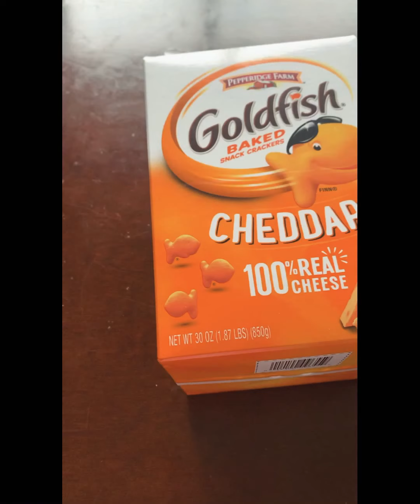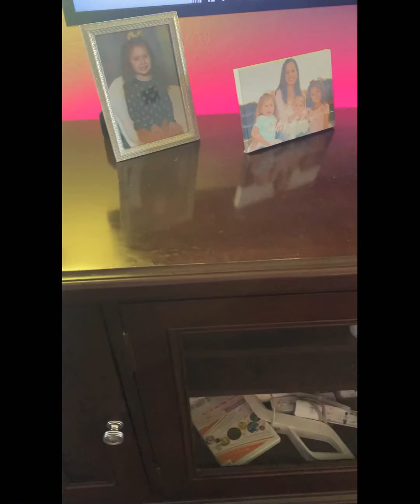Avicii- Wake Me Up. ( Cover by Kylie)